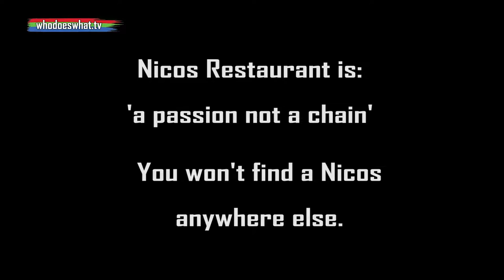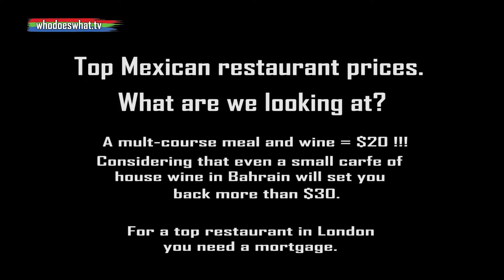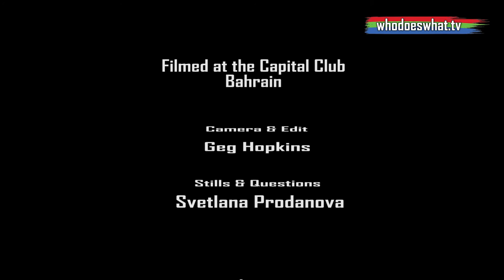SIX DEGREES WITH CHEF GERARDO VÁZQUEZ LUGO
Now Ranked 37 among South American Chefs and climbing. Owner operator of the famous Nicos Restaurant (Mexico City) Chef Gerardo sat down with Who Does What TV for lunch.A modest, very pleasant man,  he and his partner in menus Claudio Poblete Ritchel 'Slow Cooked' it all for the media.
'Six Degrees Bahrain' was originally a series recorded for Bahrain TV, but it never ran for various logistical reasons, mainly money honey. just might revive it.